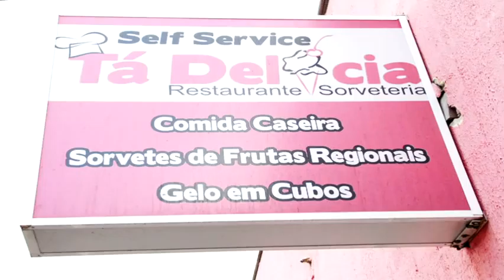Restaurante Tá Delicia